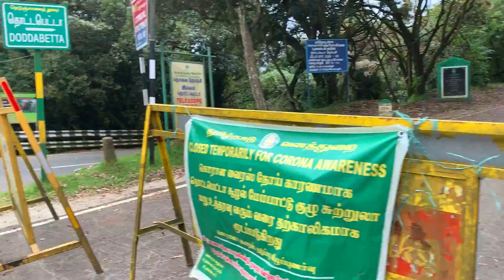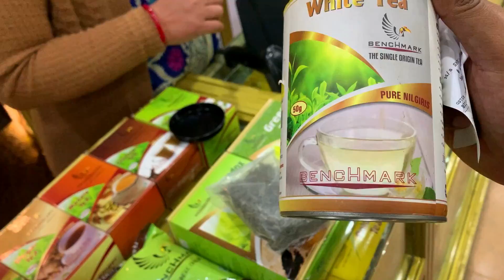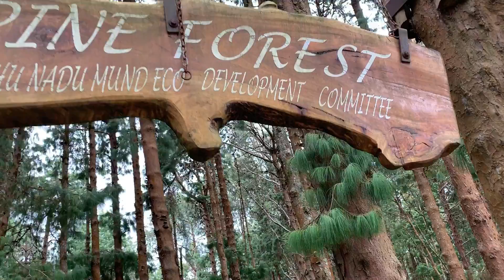Ooty Tourists Places | Pykara falls, Doddabetta peak, Pine forest | Things to do in Ooty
In this video, we have showed you how the common tourists places like Pykara falls, Doddabetta peak, Pine forests etc..  in Ooty looks and how can you plan your trip accordingly... Do watch the video till the end to know about the current situation in Ooty..

Gears we use :
Mobile Holder
Ring Light